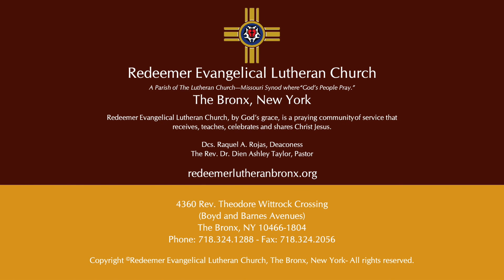January 12, 2022 A Message from Pastor Taylor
WELCOME!
Welcome in the Name of our Lord Jesus to Redeemer Evangelical Lutheran Church, a parish of The Lutheran Church—Missouri Synod where “God’s People Pray.” Redeemer Evangelical Lutheran Church, by God’s grace, is a praying community of service that receives, teaches, celebrates and shares Christ Jesus.

Zelle
With this giving platform:
1. You must have a checking account.
2.  The account name is: Redeemer Evangelical Lutheran Church.

1. Go the App Store (apple devices) or Google Play (android) devices.
3. Search for church via zip code "10466" and select "Redeemer Evangelical Lutheran Church."
4. The rest is self-explanatory. Hit the "+" and the listing of funds will come up.
5. Enter amounts and fill in payment information.

2. A link will be provided, with self explanatory information - takes you to the web browser to input name + payment info.
3. If you want to give to funds, text "funds" - again a link will be provided, with self-explanatory information.

You may mail your offerings using the United States Postal Service to:
4360 Rev. Theodore Wittrock Crossing (Boyd Avenue)